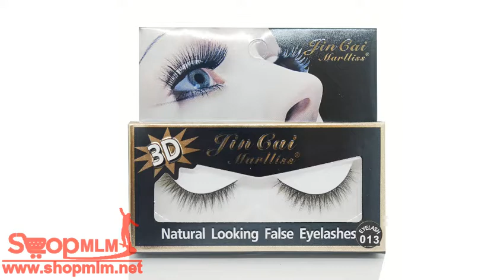ขนตาปลอม Lin Cai Marlliss 3D 1คู่ Eyelash 013 130